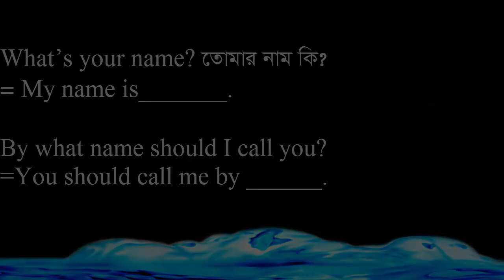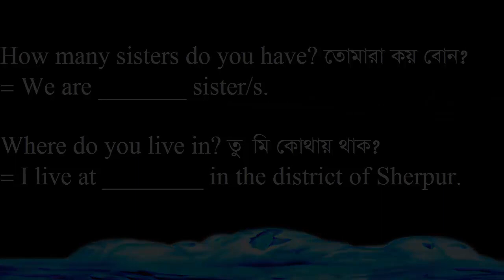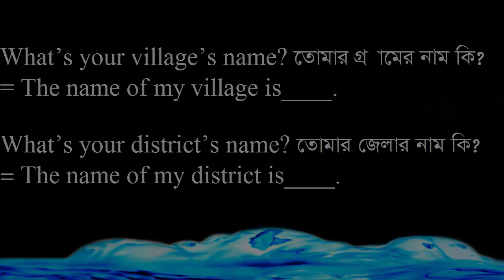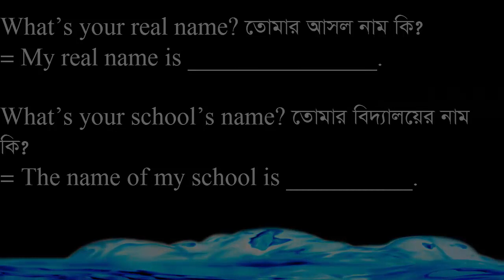Asking & Answering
Hi there!
Welcome to "Infinity Ahzee”. Here's an educational video on " Asking & Answering." My channel always tries to present instructive videos.
Thank you so much for being here.
Good Luck!